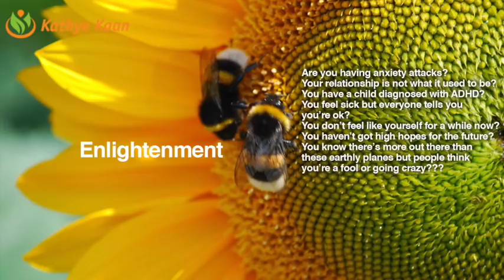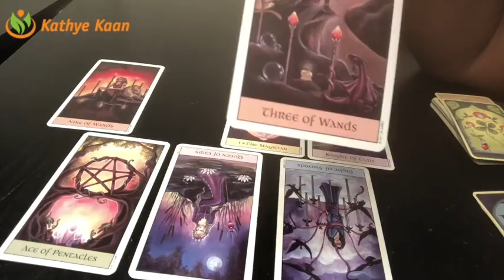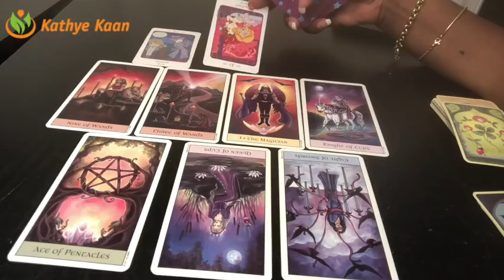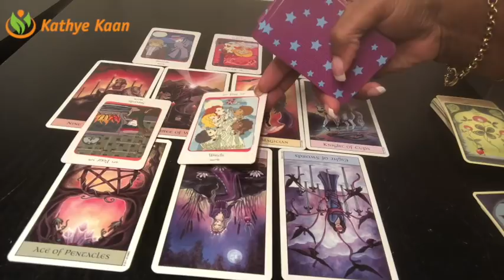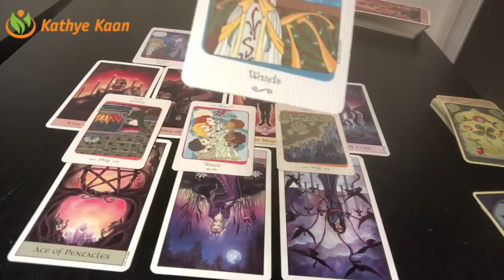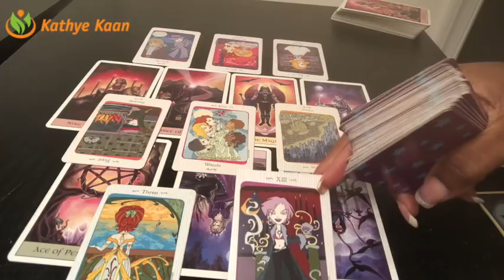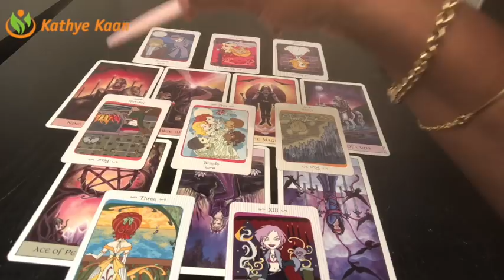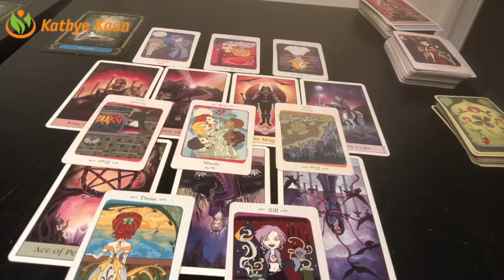VIRGO Weekly Reading Psychic Tarot | Horoscope | Week 37 | September 10 - 16